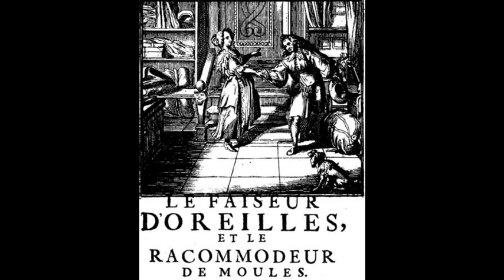Lecture des Contes Grivois épisode 4 : Soeur Jeanne et Le faiseur d'oreilles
4ème et avant-dernier épisode des lectures des contes grivois de Jean de La Fontaine, au programme du jour : une histoire de vengeance suite à un adultère et une sainte dont on vante sa piété.

Et restez à l'affut de futures publications en activant la cloche des notifications. N'oubliez jamais que la passion s'embrase, la vôtre n'attend que cela.